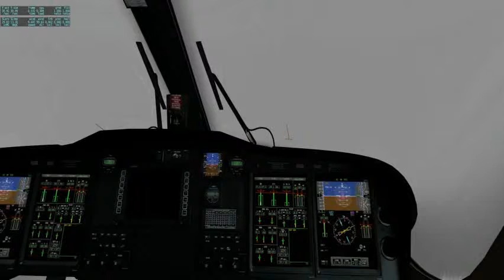Cloud issues full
This illustrates an issue I'm having with X plane and entering into clouds bumping into a "grey wall"..

The video was recored via FRAPS and converted with ALLOK, thence the bad resolution. I think it illustrates the issue anyway though.